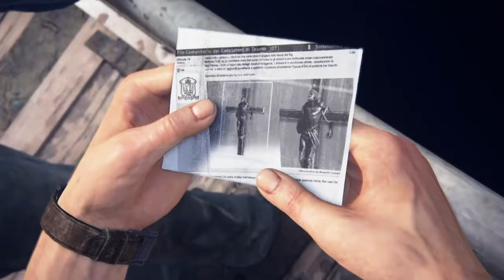Prison escape - Uncharted 4: A Thief's End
Well that escape gave me goosebumps